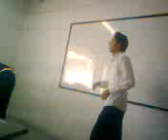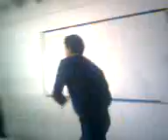el burrito de san andre 10*C* 2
adoloridos los del 10mo C